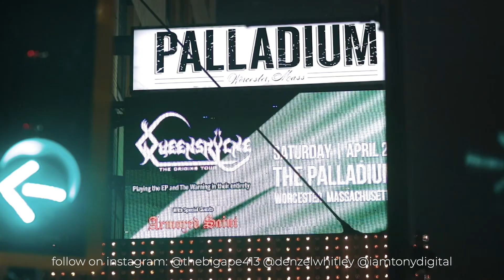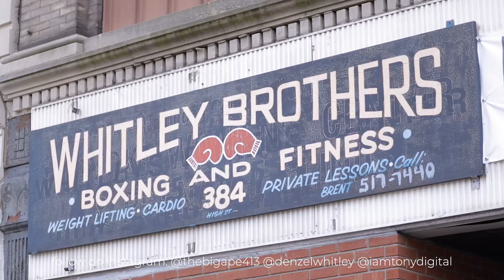Strap SZN 3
Denzel Whitley’s NABF title fight recap.

Video shot and produced by @iamTonyDigital